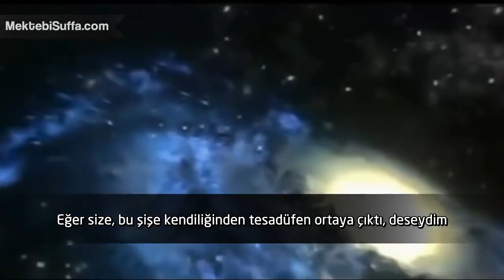Uyarmadı Demeyin! [Abdurraheem Green]